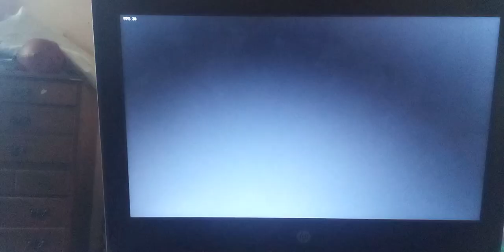fnf vs tails exe - confronting yourself (FC full combo with botplay)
hey superstars i hope you enjoy the fnf vs tails exe - confronting yourself (FC full combo with botplay) video credits to @CoverRuisna for making this cover and credits to @SasterSub0ru for making the confronting yourself song and credits to @rightburstultra6484 and his team for making the fnf sonic exe mod and songs and credits to @gabrial for making this cover playable and credits to @davidgreen1236 for making the classic tails sprite have a great funkin day